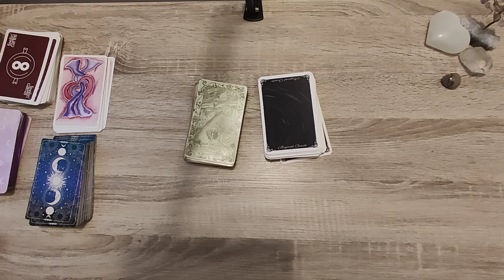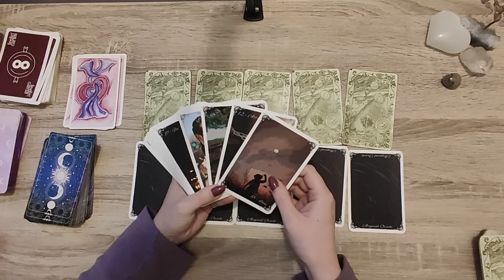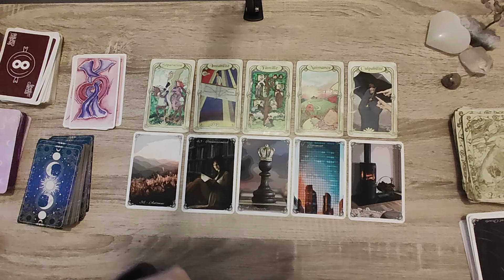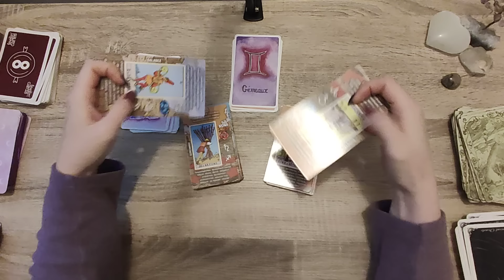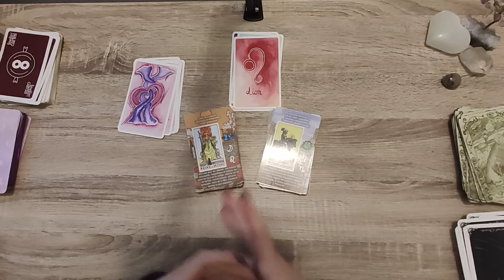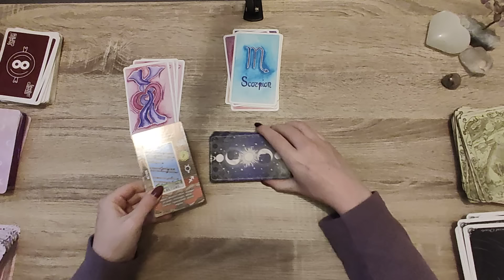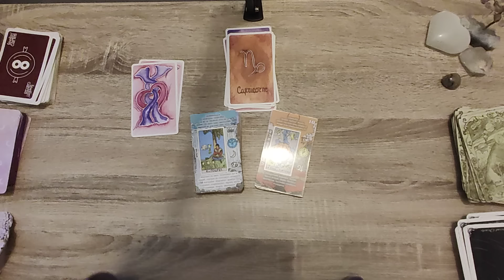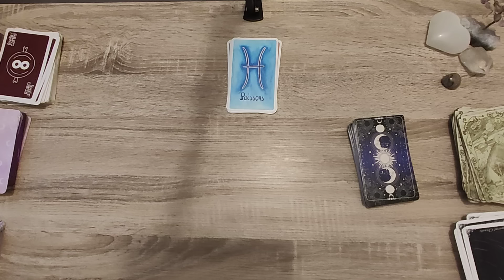SEMAINE DU 15 AU 21 JANVIER 2024💎CHANGEMENT PERSONNEL + MESSAGES SIGNE PAR SIGNE